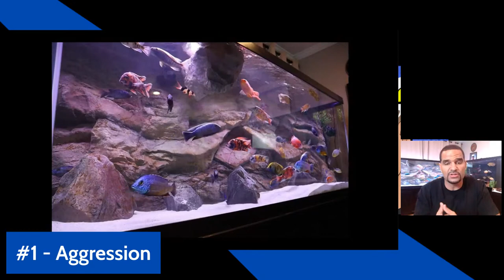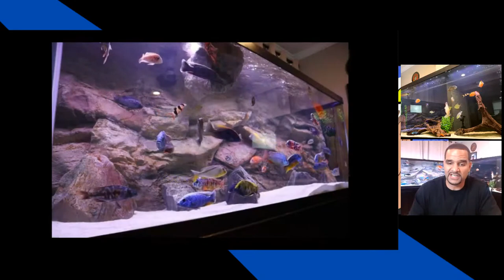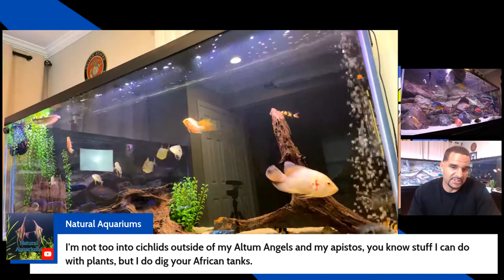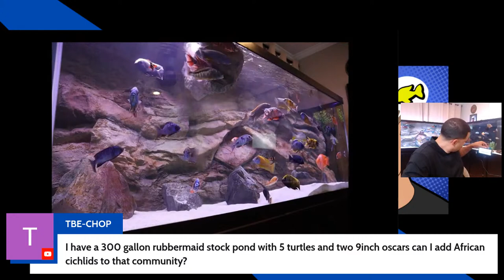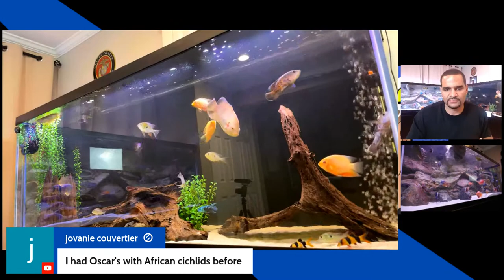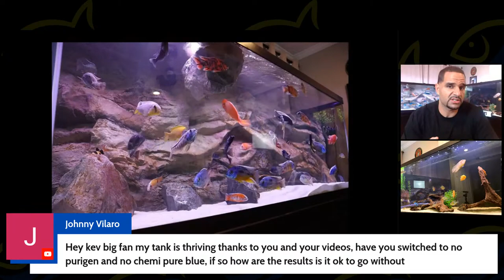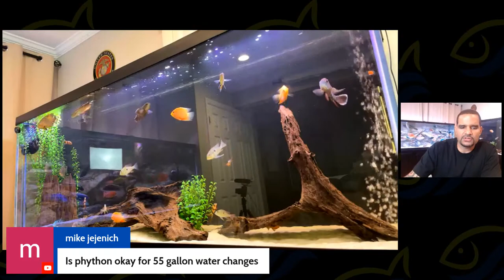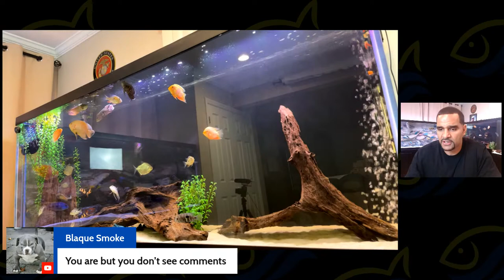🎬 Live -African Cichlid Top 5 Must Know + Q&A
African Cichlids are the most beautiful freshwater fish in the hobby, IMO.
Join me for a quick top 5 things on African Cichlids that you must know when keeping them.

Following the topic we'll have a full Q&A session, ask me anything! 😊
This is a beginner friendly channel and no question is too simple or basic. Bring your questions and I'll do my best to help if I can!

3.) Comment during the first hour a new video drops 👀

4.) Really need some 1 on 1 help? Shoot me an email! ✍

5.) Join the Free Facebook group - Best group in town! 😊